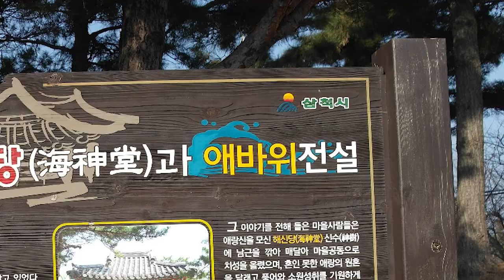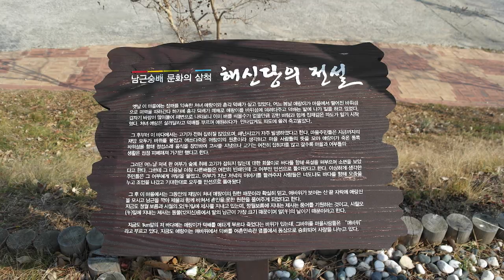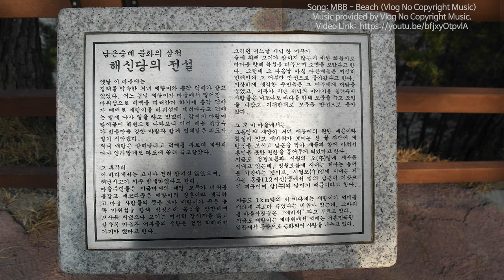해신당성민속공원,합천 성조각 예술원 /남근조각공원, رحلة كوريا الجنوبية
해학적인 웃음을 자아내는 남근조각공원 등으로 구성되어있는 공원으로 스트레스 해소는 물론 웃음바이러스가 넘쳐나는 동해안 최대 명소로 떠오르고 있는 해신당성민속공원 ! 떠나보시죠.